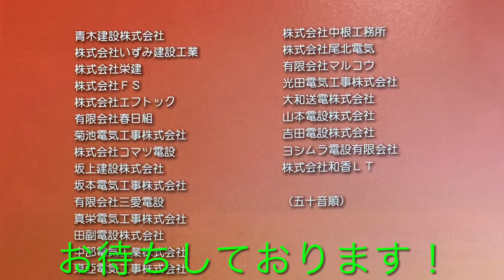【中部ラインマン】ゴルフコンペをしました❗️優勝者ははたして誰が❓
定期的にコンペを開いたり、会員会社の方の誕生日月にコ開いたり、和気あいあいと懇親を図っています。本当に楽しい協力会です。

▼タゾエグループチャンネル　登録お願いします！